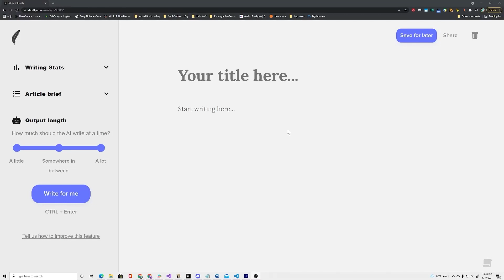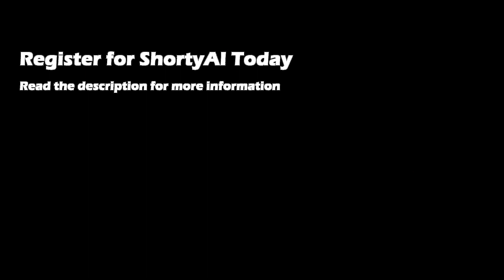Two AIs Try to Steal Your Credit Card Number and Give you Anxiety. (GPT-3)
In this video two AIs get silly. What will the Singularity bring to our world?